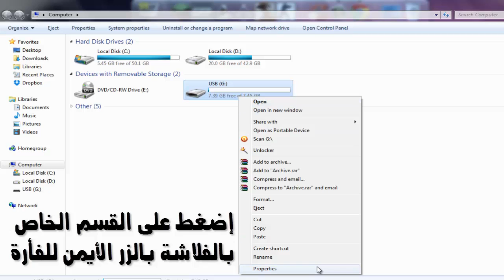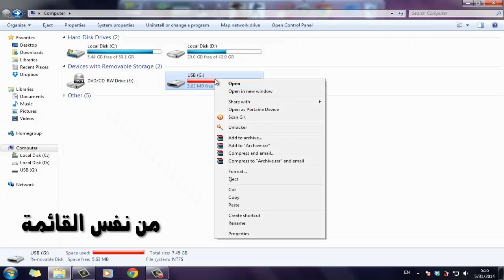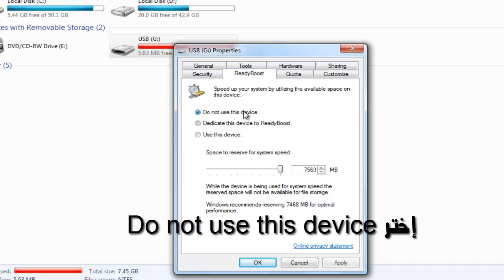طريقة تسريع الحاسوب باستعمال فلاشة USB بدون برامج (ReadyBoost)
السلام عليكم و رحمة الله تعالى و بركاته، اليوم سأشرح في هذا الفيديو طريقة لتسريع الحاسوب باستعمال فلاشة (USB) و ReadyBoost.
ReadyBoost هي خاصية موجودة بنظام ويندوز (win 7 + win 8 + win vista) تقوم بتسريع الحاسوب وذلك باستعمال المساحة الموجودة بالفلاشة.

 "شرح في دقيقة 8# : مشكلة عدم اشتغال افتر افكت"